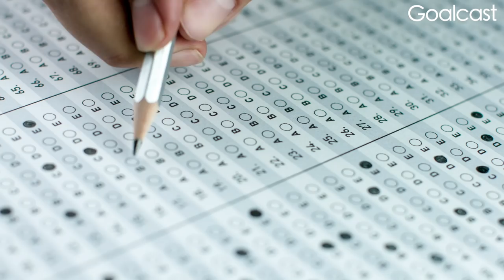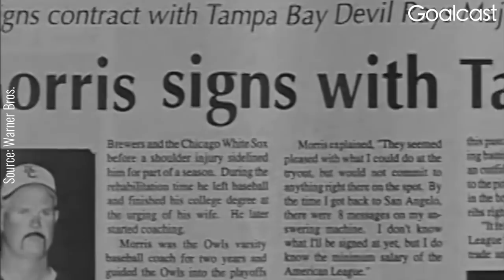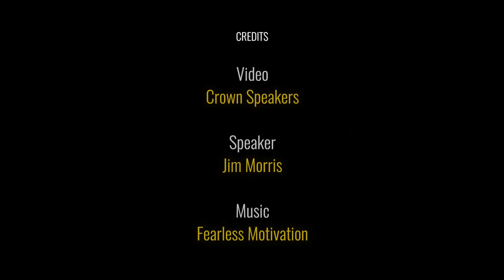The Unbelievable True Story of Baseball's Oldest Rookie | Jim Morris Motivational Speech | Goalcast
Jim Morris' life was so remarkable, they made a Disney movie out of it. This is the unbelievable true story of how one man made the big leagues at the age of 35.

Full transcript for the Jim Morris speech in the description below.

Full Transcript - The Unbelievable True Story of Baseball's Oldest Rookie | Jim Morris | Goalcast

You’re not smart enough. You’re not good enough. Why do you even try? Why don’t you quit now before you embarrass yourself and everybody else? You’ll never make it.

For 15 years, I watched my parents say the worst things they could possibly say to each other, throw things, hit each other. The next three years, I learned from my grandparents it doesn’t have to be that way.

I worked for my grandfather in the stores for three summers, and he taught me a lot. Every day pretty much, I got a lesson. Jimmy, you’re born with your name and you die with your name. What you do with it in between is a legacy you leave behind for everybody else. Who do you want to be?

These lessons from my grandparents added up over time. Eventually, I took those college entry exams that everybody loves to take, and the scores came back and my counselor stops me in the hallway. He’s got my scores in his hand. He goes, “Jimmy, what are you going to do with your life?” I looked at my counselor and I said, “I’m gonna be a baseball player. Everybody knows that.” He goes, “I hope so. You’re too stupid to go to college.”

Same period of time, I find out the person I love more than anybody in my life, the mentor, the person I held high up here on this pedestal, my grandfather, Ernest, was diagnosed with ALS. No grades, no scholarships, watching my grandfather get sicker and sicker.

I was playing a summer league game. After the game, this man came to talk to me. He goes, “I’m the coach at Ranger Junior College. I want you to come play baseball for me. I know about your dream. I know about your grandfather. I know about your grades. I’m gonna get you classes that you can pass,” which was important, “you’re gonna pitch for me during the week, and on the weekends during the Fall, you’re going to go home and spend time with your grandparents in the hospital every weekend.” I would pitch, and on the weekends, I would go home. I did that for 4-1/2 months. On the last Sunday in November of ’82, I kissed my grandparents good-bye at midnight. I had to get back for eight o’clock Monday class, told them I loved them. I got back to school at 1:00. At 3:00, my coach woke me up. He said, “You need to go home. Ernest has passed away. I’ve already talked to all of your professors. Don’t worry about it. Your finals will be taken care of when you get back. You go home. You take care of your grandmother. You take care of the funeral. She does not lift another finger.” So I did.

To this day, in Brownwood, there’s never been a larger funeral take place. People came from all over the country. Everybody got to say their good-byes to my grandfather, who lived for everybody else but himself.
No grades, no scholarships, nowhere to go. Call my mom. “Mom, I need a horrible mistake. I don’t know what I was thinking. I’m quitting. I’m coming home. I’m done. It’s time to go out in the world and start teaching and coaching kids.”

That’s when I found myself at Reagan County High School in Big Lake, Texas. I inherited a baseball team that had won one game each year for the three years before I got there. The first thing I did as a head coach was I kept that one team on the schedule. “You’re going to respect this game. As long as you’re on my field, you’re playing for my team. We’re going to do things the right way.” Athletic director and head football coach at Reagan County High School pulled me aside one day to tell me, “If it’s ever close or they’re ever behind, they’re gonna find a way to lose. Their parents are losers. They’re losers. It’s just in their DNA. They’re not even gonna graduate from high school. They’re gonna work in the oil fields and gas fields like their dads and their granddads did, and there’s nothing you or anybody else can do about it. You have taken these kids as far as you can.”